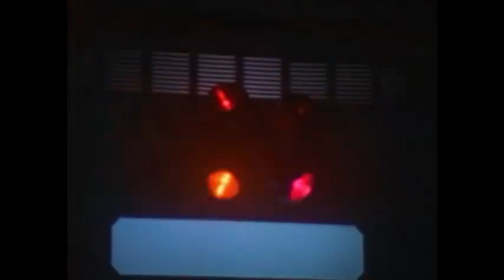power rangers paw patrol the third movie queen bansheeras invasion starts for trevor jones